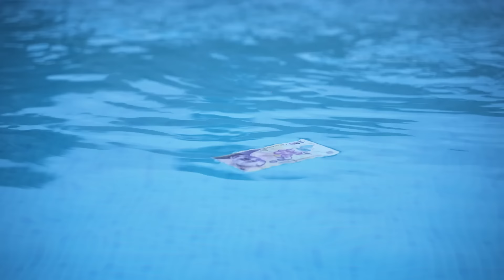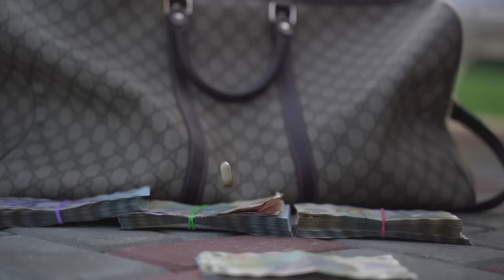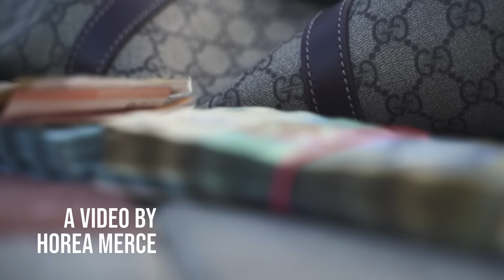CASHFLOW23 - Traphouse (Official Music Video) [REMIX]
Lyrics & Performance by Cashflow23
Recorded at RJM
Mixed and mastered by Speedbagamix
Produced by SlemBeatz
Music video by Concrete Rose Visuals
Album artwork by Ciacnorisizhir

ENO - Penthouse REMIX